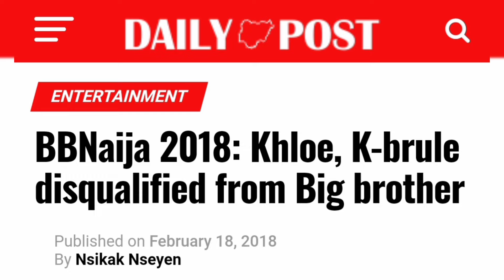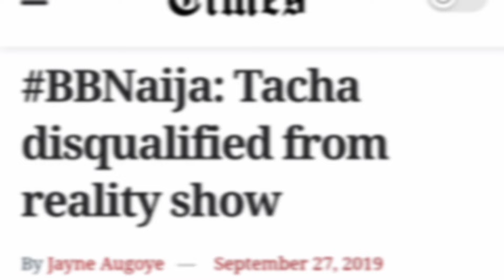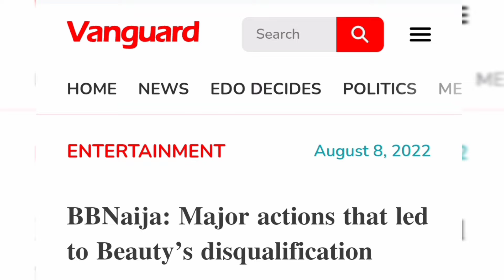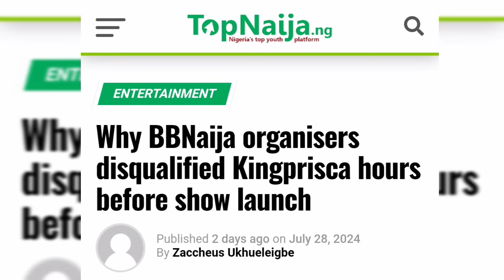All Disqualified Housemates in the history of BB Naija & their offences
This video is about all the Disqualified Housemates in history of the Big Brother Naija show, and their offenses

TIMESTAMP
0:00 Intro
0:36 Kemen
1:28 Khloe and Kebrule
2:30 Tacha
3:05 Erica
3:37 Beauty
3:57 Ebube Prisca
4:56 Outro

The information contained in this video is from Google (literature) search & social media pages.